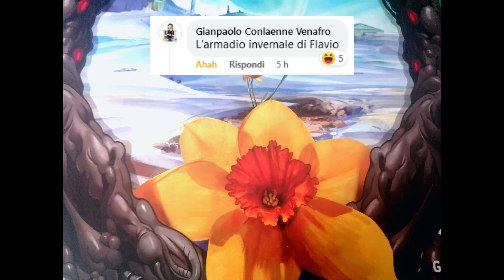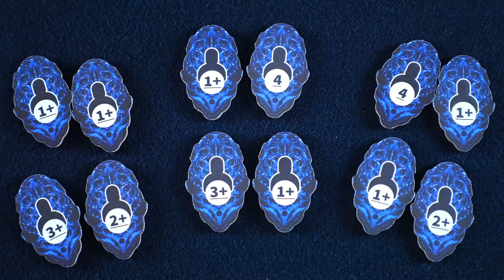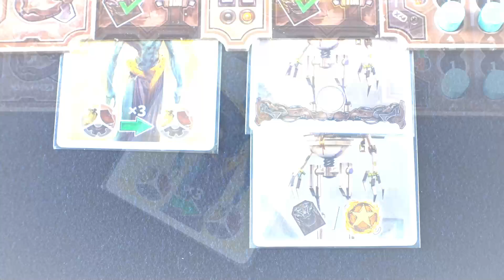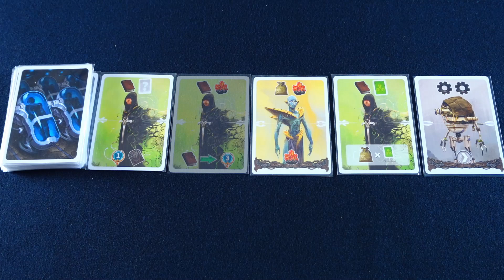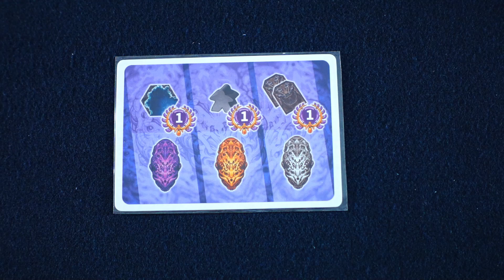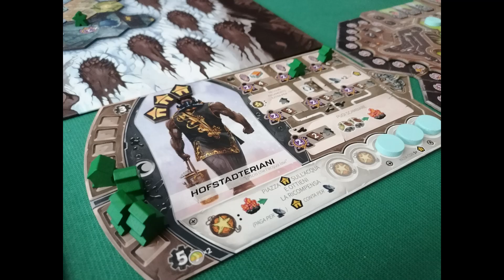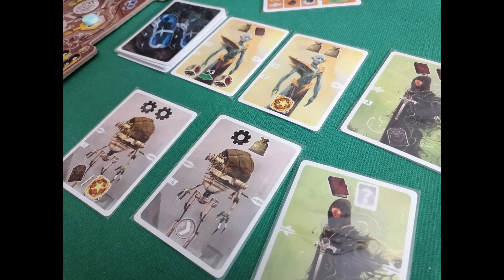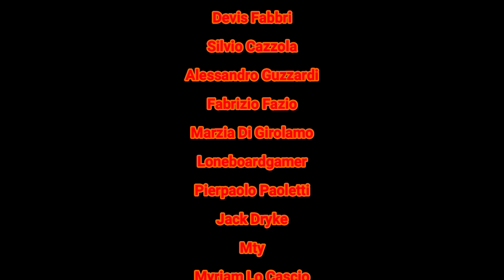Tutorial e Recensione REVIVE - Il Miglior Eurogame dell'Anno? Oppure no?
In questo episodio il Tutorial e la Recensione del gioco da tavolo: "Revive"

Revive è un gioco da tavolo competitivo, edito dalla Aporta Games (in Italia grazie a Ghenos Games), per 1-4 giocatori, della durata di 90-120 minuti a partita. Gli autori sono Helge Meissner, Eilif Svensson, Anna Wermlund e  Kristian Amundsen Østby

Se vuoi acquistare il gioco e supportare il canale utilizza il buono sconto PUZZILLO10 (10% su tutto il carrello):

Indice:
Presentazione Gioco: 00:00
Preparazione Partita: 02:18
Regole del Gioco: 05:52
Azione Attivare l'Interruttore: 06:40
Azione Giocare una Carta: 07:08
Gli Effetti delle Carte: 08:40
Azione Esplorare: 11:57
Azione Costruire: 14:28
Azione Popolare: 16:21
Azioni Gratuite: 17:39
Ibernarsi: 18:23
Conteggio Finale: 19:24
Recensione: 21:11